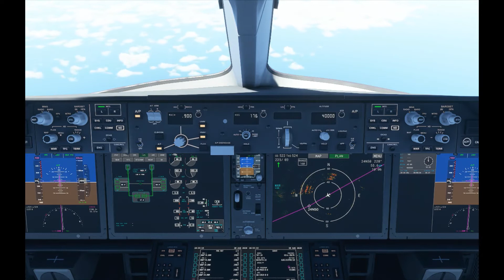Microsoft Flight Sim 2020 - Boeing 787-10 - KDFW PHNL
Time lapse from passing over the Pacific ocean